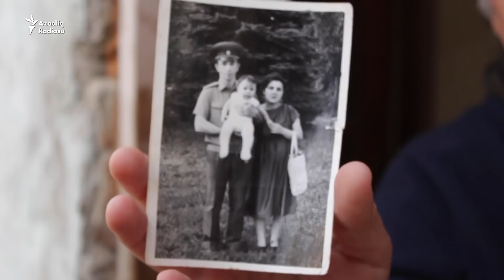Cəbhəyə könüllü gedən Arəstə... "Dedi, ana, mənə bir şey olsa, uşaqlarıma baxarsan"